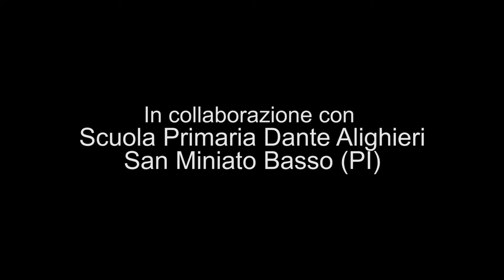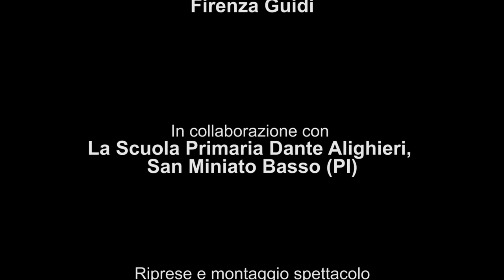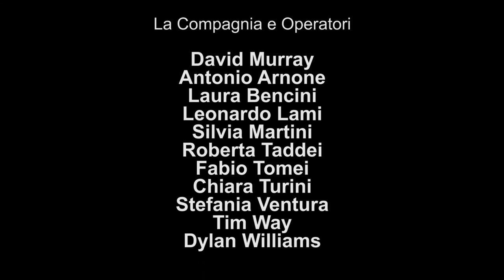ELAN Frantoio - La Ballata dell'acqua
Progetto ideato e diretto da Firenza Guidi in collaborazione con la Scuola Primaria Dante Alighieri di San Miniato Basso (Pisa)

La piccola Mary va incontro a Alle, una bimba costretta a camminare miglia e miglia per procurarsi dell'acqua, che in questo mondo arido è l'unica ricchezza. Durante una terribile tempesta, Mary ha un sogno...

La Ballata dell'Acqua è un progetto di 10 settimane che coinvolge i bambini delle classi terza e quarte della Scuola Primaria Dante Alighieri di San Miniato Basso (Pisa).
Durante il progetto, i bambini toccano con mano tutte le arti visive: film, teatro, pittura, danza, movimento, circo, arti plastiche, canto e musica.

La presentazione finale de La Ballata dell'Acqua coinvolge tutte le classi della scuola, dalla prima alla quinta.

Operatori del Progetto per Elan Frantoio: Laura Bencini, David Murray, Leonardo Lami, Dylan Williams, Roberta Taddei, Antonio Arnone, Fabio Tomei.

Alla presentazione partecipano inoltre: Chiara Turini, Silvia Martini e Simona Ventura
Allestimento Tecnico: Tim Way
Allestimento Video: Leonardo Lami

Gli studenti che hanno preso parte al progetto sono:

IV A
Luca Bellagamba, Gemma Cappati, Cosimo Cioli, Angela Gabbanini, Francesco Giusti, Catalina Guazzini, Filippo Iacopini, Francesco Iannuzzi, Rares Lepadatu, Gaia Malvolti, Lorenzo Marino, Alice Marrucci, Dennis Matteucci, Simone Panchetti, Giulia Pertici, Gemma Saporito, Chiara Scali, Aida Signorini, Lorenzo Ventre.

IV B
Maria Sole Ammannati, Stefano Benesperi, Beatrice Biz, Aurora Cantini, Benedetta Ciampini, Erika Di Masi, Virginia Fiornovelli, Sofia Madonia, Paolo Maltinti, Mattia Migliorini, Leonardo Nacci, Kaili Ren, Lorenzo Rinaldi, Ginevra Rosselli, Maikol Salamone, Mattia Salani, Giulio Testi, Emilia Toci, Lapo Vanni.

III A
Agu Okechukwu Chimbudike, Bacchi Edoardo, Alessia Barberini, Gianluca Barili, Lorenzo Campori, Emma Distefano, Alinaaandreea Fainita, Giuseppe Fiscina, Francesco Fogli, Raffaele Franco, Teo Genuardo, Matteo Giovannetti, Francesco Gregorini, Alessandro Macelloni, Rachele Pacciani, Cosimo Pinori, Sofia Ristori, Giulia Salvucci.